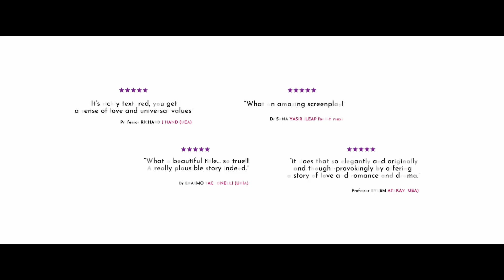Only Love Matters TRAILER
3. Film Title:  ONLY LOVE MATTERS
Director:  DR KAMRAN QURESHI
Country of origin: UNITED KINGDOM
Language: ENGLISH
Year of production:   2023
Short Synopsis: A young woman finds romance, only for it to get interrupted by her discovery of a life-changing book that reveals the unique life story of its intersex author, helping her to come to terms with her own past.